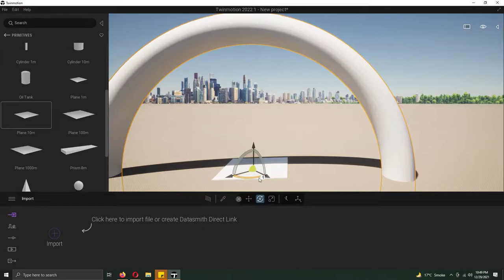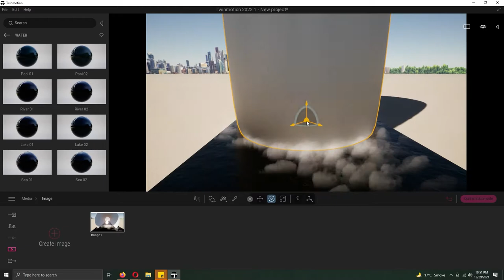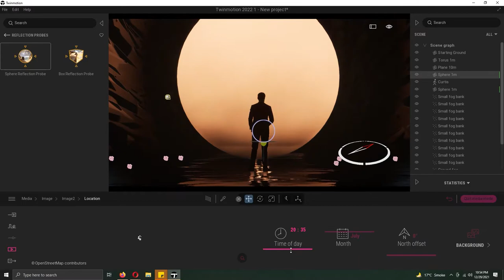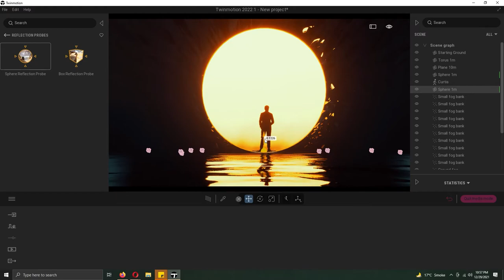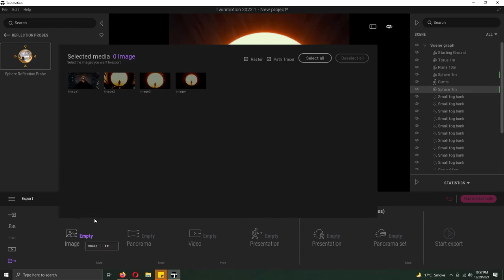Sunset At The End Of Tunnel Hindi Twinmotion 2022 | 3DHEVEN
Hey, what's up, guys? Ammar here. In this video, I'll share a step-by-step tutorial of a Concept Art "Sunset At The End Of Tunnel Twinmotion 2022".